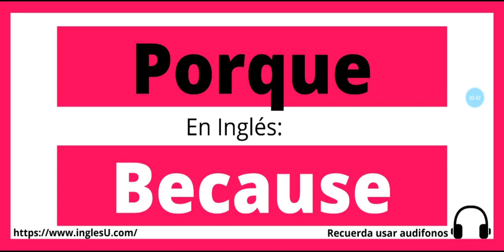Cómo se dice Porque en inglés - Porque en ingles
En este video te explico como se dice Porque en ingles.
Aprende como decir y escribir Porque en inglés